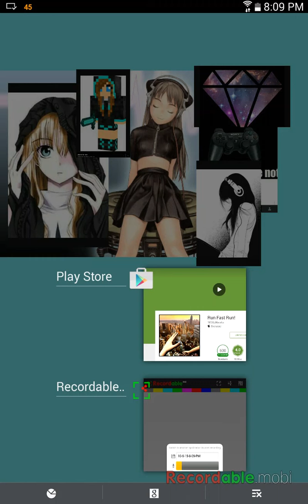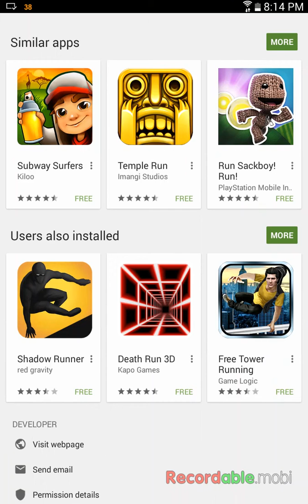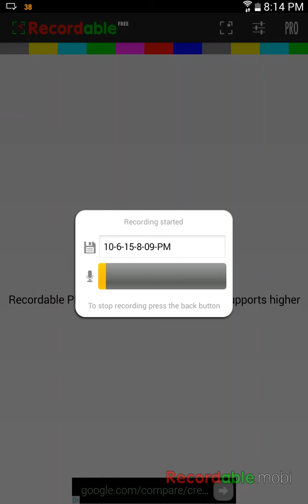Gameplay Ep.1 {whata heck}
It's :{}